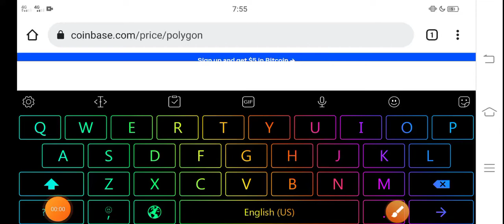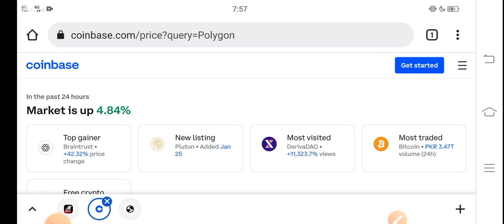Polygon Don't be idiot || Polygon Price Prediction! Polygon Today News